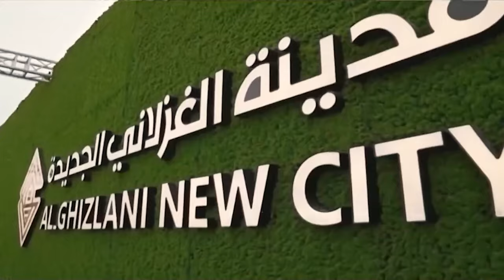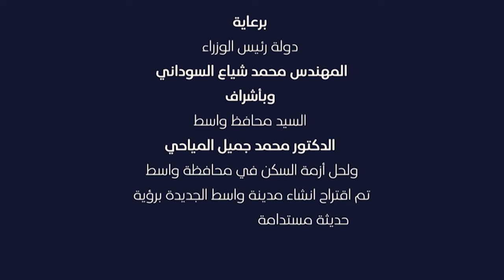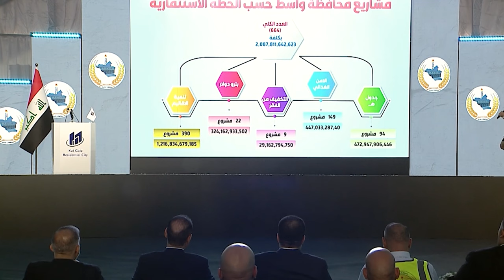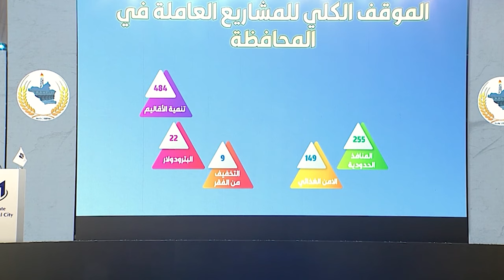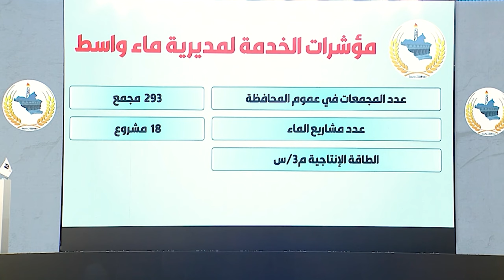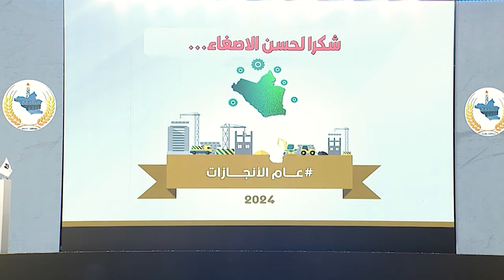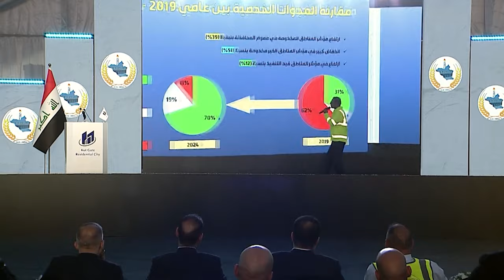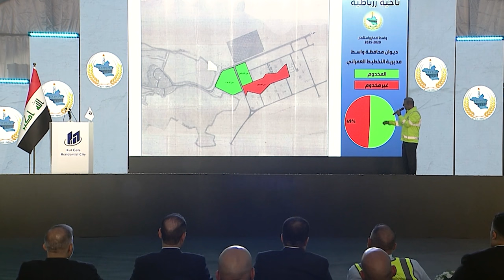الحفل الكامل لاطلاق مشروعي مدينة واسط وبوابة الكوت السكنيين بحضور رئيس مجلس الوزراء